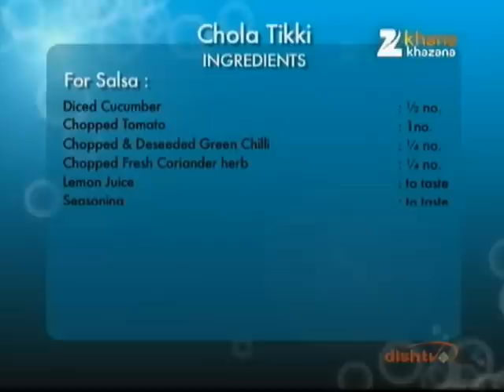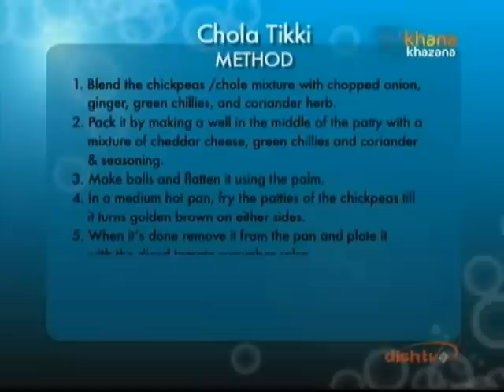Ghar Aaya Chef September 21 '11 Chola Tikki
Zee TV Presents Khana Khazana By Chef Sanjeev Kapoor Ghar Aaya Chef